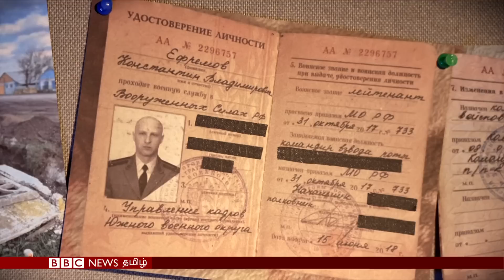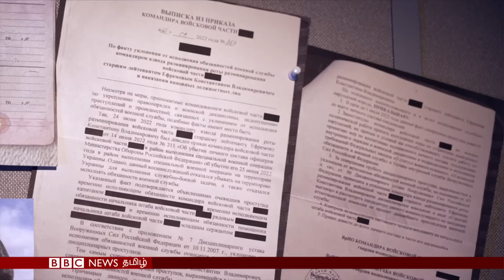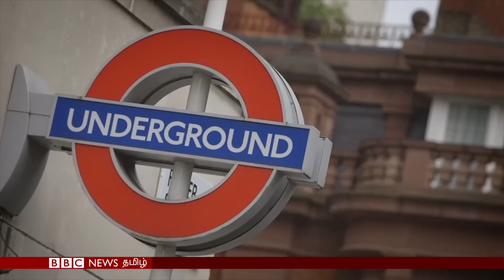பிபிசி தமிழ் தொலைக்காட்சி செய்தியறிக்கை | BBC Tamil TV News 02/02/2023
யுக்ரேனிய போர்க்கைதிகளை சுட்டு துன்புறுத்திய ரஷ்ய படையினர் - முன்னாள் ரஷ்ய ராணுவ அதிகாரி பிபிசியிடம் பகிர்ந்த செய்தி -  பிபிசி தமிழ் தொலைக்காட்சி செய்தியறிக்கை.